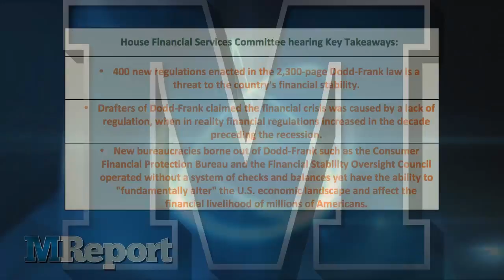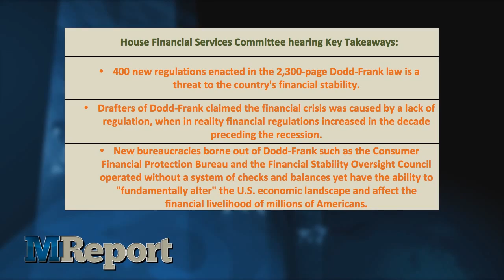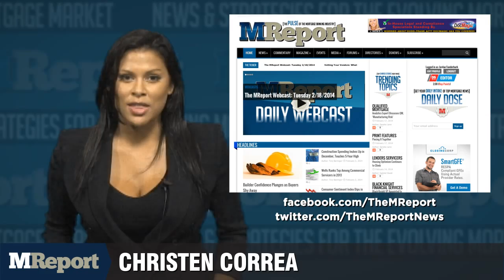The MReport Webcast: Monday 7/13/2015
Witnesses at a recent House Financial Services Committee hearing testified the Dodd-Frank Act has "reduced financial stability" and made Americans worse off financially in the controversial law's first five years of existence. The hearing was the first in a series of three full Committee hearings to examine the impact Dodd-Frank has had on American consumers and the country's financial system and economy since President Obama signed it in to law in July 2010

The focus of Thursday's hearing was on how the 400 new regulations enacted in the 2,300-page law is a threat to the country's financial stability. One of the witnesses said that American families were not better off five years after Dodd-Frank went into law. While supporters of Dodd-Frank say the law has put an end to "too big to fail," members of the Committee said Dodd-Frank placed "too big to fail," into law, leaving taxpayers exposed to the risk if the economic stability of financial institutions designated as "too big to fail" was to be threatened.

Like-kind exchanges in the real estate market are an important factor for property acquisition and disposal, and they also support the nation's financial growth, job creation, and economy, according to a new survey from the National Association of Realtors. The survey found that Realtors are active participants in like-kind exchanges, with 63 percent noting that they participated in a like-kind exchange transaction between 2011 and 2015. The survey also found that these like-kind exchanges in which Realtors participated created between 10 and 35 new jobs.